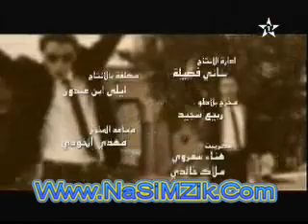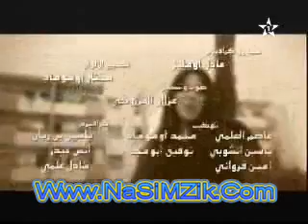Chacha Show - Episode 27 - Ramadan 2011 - شاشة شو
شاهد المزيد من السلسلات على